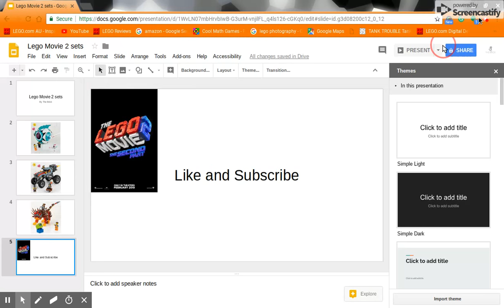Lego movie 2 sets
Wow, they are swish!